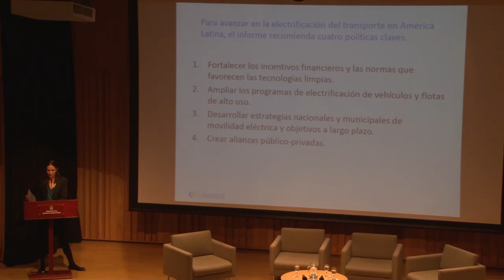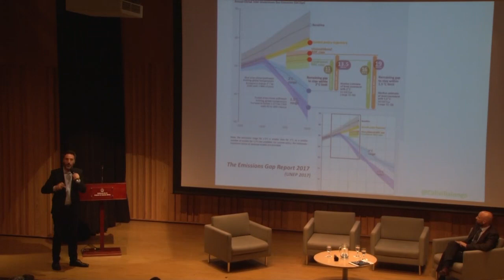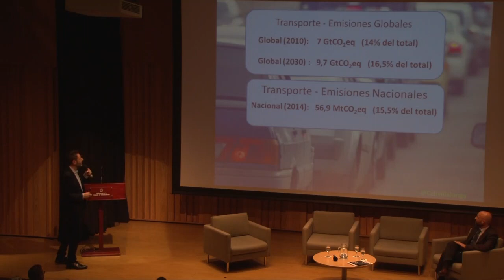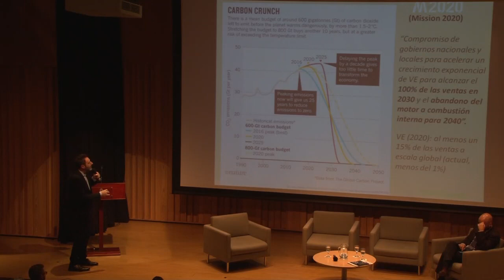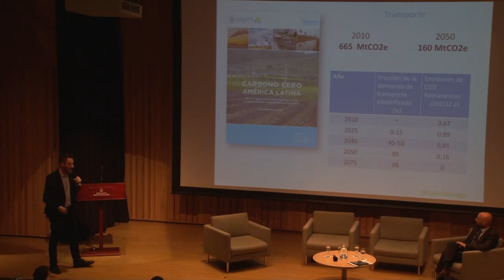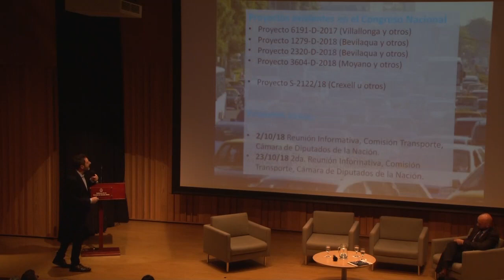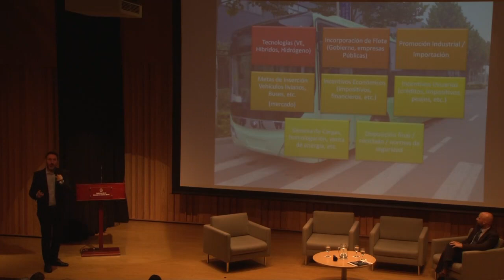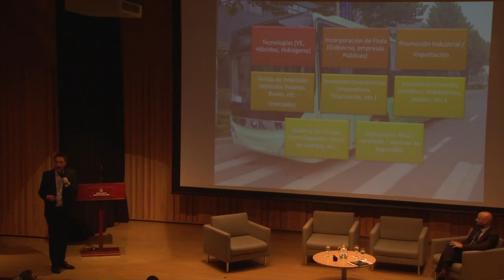Discurso principal: Juan Carlos Villalonga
Presentación de Juan Carlos Villalonga, Diputado de la Nación Argentina, en el Cuarto Foro Anual de Transporte Limpio en Latinoamérica (Buenos Aires 27/9/18).

Moderador: Rodrigo Rodríguez Tornquist, Docente e Investigador, Universidad Nacional de San Martín